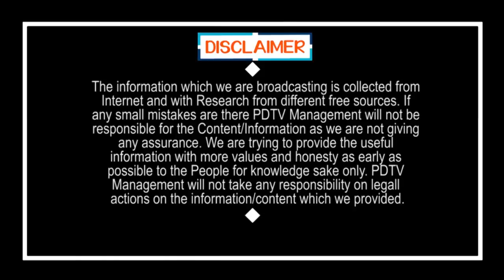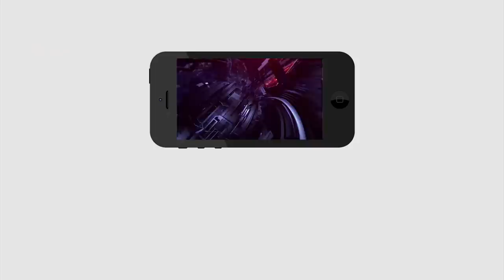Public Talk On CM Jagan Ruling | Machilipatnam | టీడీపీ కార్యకర్త ఆవేదన | Chandrababu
Public Talk On Cm Jagan Ruling in Machilipatnam | టీడీపీ కార్యకర్త ఆవేదన వింటే చంద్రబాబు దిమ్మ తిరిగిపోద్ది | PDTV News